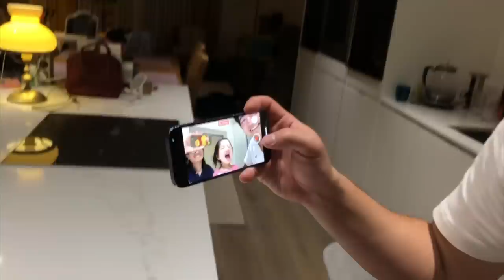Parenting Secret : How to Make Toddler Brush Their Teeth!